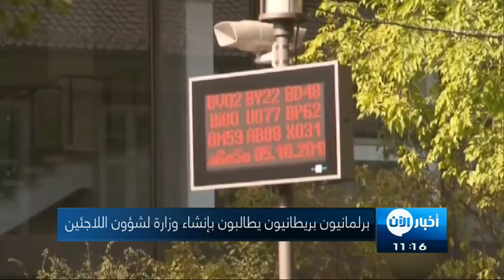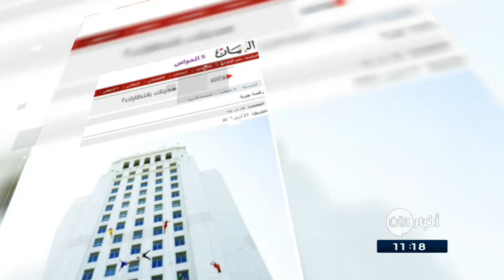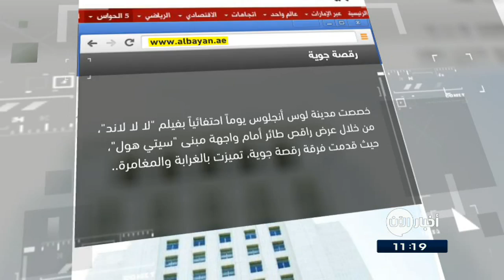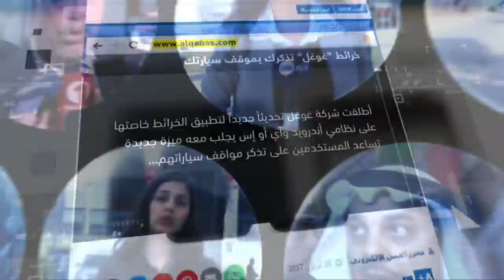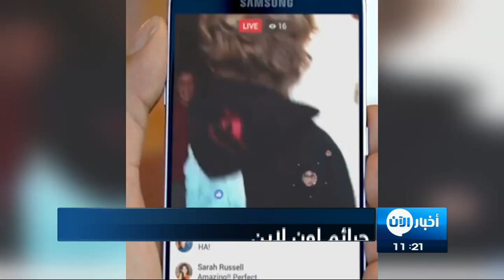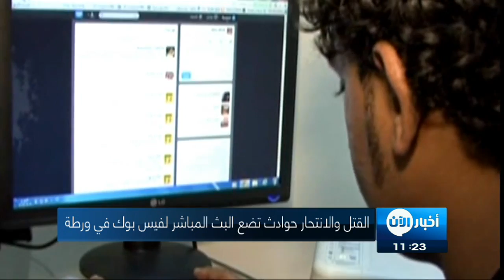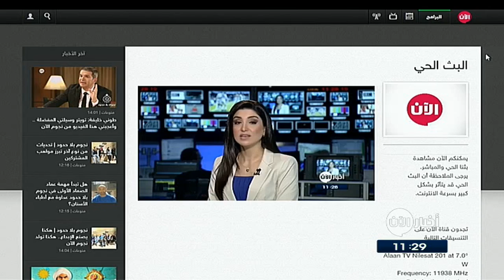27-4-2017 | الجثث العالقة تحت الانقاض تضايق سكان سرت.. وعناوين أخرى في أخبار اليوم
أبرز العناوين:
- مصادر بالمعارضة: ضربات صاروخية على قاعدة قرب مطار
- زوجة أمير بريطاني في داعش: زوجي وأخوه حاربا مع طالبان في
- القوات العراقية المشتركة تقطع الطريق الرابط بين الحضر وراوة
- تحرير 800 عائلة موصلية من حصار
- قوات الشرعية اليمنية تحاصر الحوثيين في حيران
- الجثث العالقة تحت الانقاض تضايق سكان
- مطالبة في بريطانيا بإنشاء وزارة للاجئين